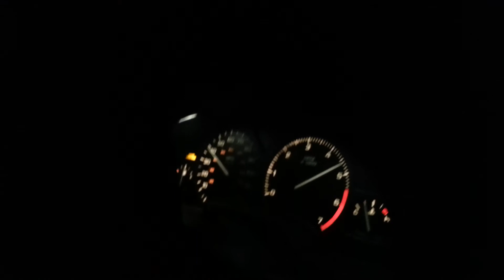ripping around in the sl1.5